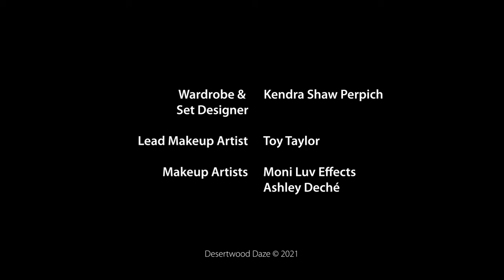Episode 12 Stephen Kessen Interview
Kathy Blaze talks to Stephen Kessen about his dual roles of being an actor and an award winning filmmaker.